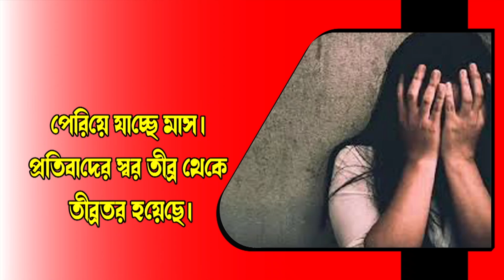এ এক অন্য ভালোবাসার ছবি!